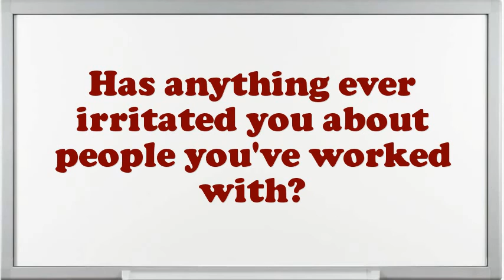Forester Research interview questions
Interview Questions for Forester Research.What encouragement preparation would you demand being capable to do this Forester Research job?What would be your leading endowment as an Forester Research job?What pertinent Forester Research skills do you possess?What extreme challenges presently do you think an Forester Research is facing?Illustrate few exemplars of companionship as an Forester Research.What was the critical condition you have experience as an Forester Research?What achievements have you gained working as an expertise Forester Research?How many projects simultaneously you have worked as an Forester Research?10 popular interview questions, commonly asked interview questions, first job interview questions,